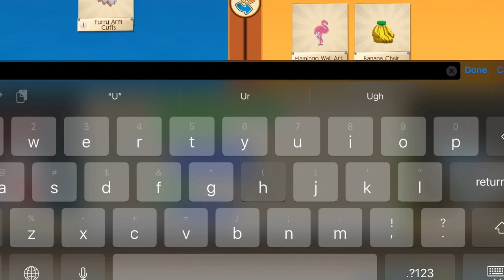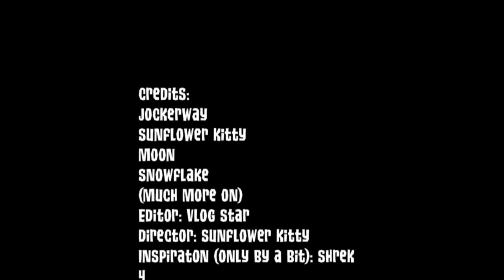Rare For A Day.. (Original Ajpw Skit)